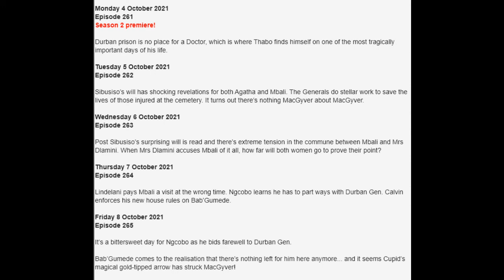DURBA GEN 4 OCTOBER-8 OCTOBER 2021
Durban gen